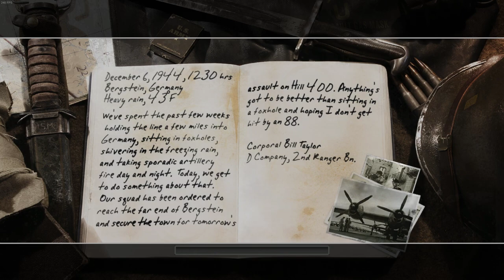Call of Duty 2 | Approaching Hill 400 - 23th | 60FPS | No Commentary | 2022